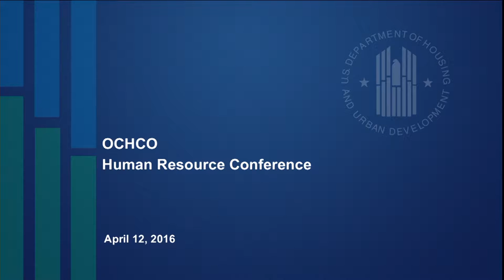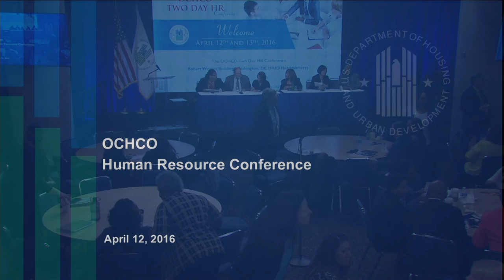HR Conference Day 1 Part 1